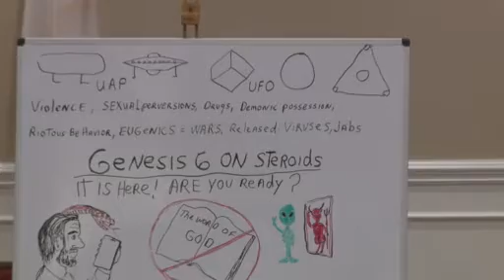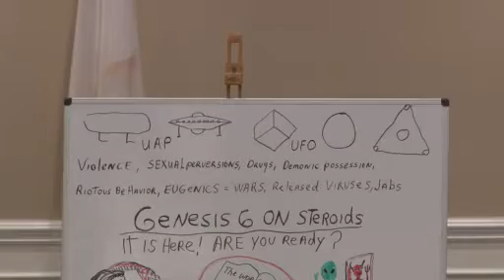2022-06-05c Genesis 6 on Steroids Part 2 - David Vallance (stereo)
Speaker - David Vallance
Recorded - June 05, 2022
Category - Sunday School
Bible Text - Genesis 6:4-5

The World is Spiraling Downward Out of Control and Away From God. The Lie That Satan Pushes Today is the Same One With Which He Beguiled Eve. Speaker Brings Detailed Interpretation of Each Item on the Back of a Dollar Bill. Paul Harvey's Article Entitled "If I Were the Devil."